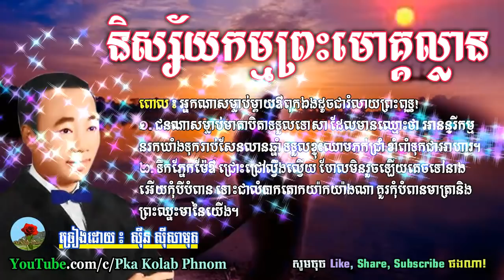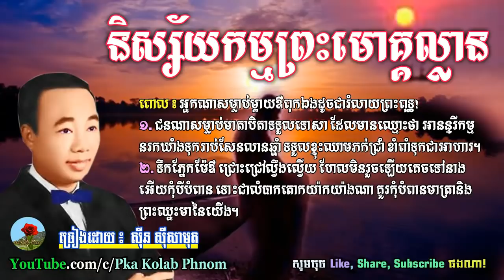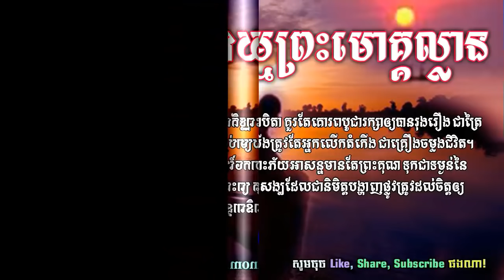និស្ស័យកម្មព្រះមោគ្គល្លាន, Nisay Kam Phres Morka Lean - Sin sisamuth Song + Lyric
បទ ៖ និស្ស័យកម្មព្រះមោគ្គល្លាន
ច្រៀង ៖ ស៊ីន ស៊ីសាមុត